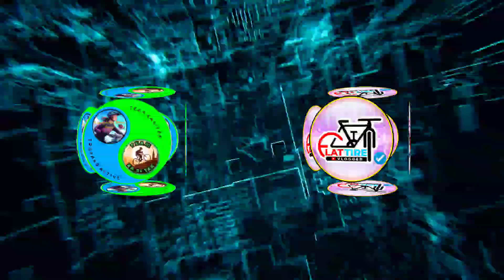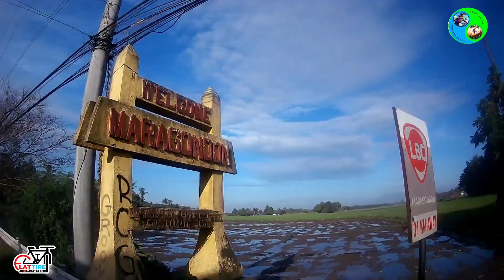01/21/24 BDAY RIDE to unlock kaybiang tanel with Tropang teamKABIYAK Part4: NAIC TO PUERTO AZUL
01/21/24 BDAY RIDE to Kaybiang tanel with Tropang teamKABIYAK
Part4: NAIC TO PUERTO AZUL

una sa panginoon 🙏
nakarating at nakauwi ng ligtas kaming lahat
idol Larry salamat sa yaya bday ride to kaybiang tanel 🙏🤗🚵
sa mga nakasama
idol Lupin the great adventure
idol Kasipatv
idol Pistolero
idol ricson
idol Fred
idol Mersone
idol Dennis
idol EDNARD
idol Drex
idol Junior
idol Eli
idol kuyakim
idol Jimmy
idol Andy
idol Ferdie
idol Rolex
Master Bryan
at idol EAn sa napakasarap na miryenda 😋
Pati kay idol master Joepring
salamat din po sa mga NAKILALA
at sa mga hindi nakasama 🙏🥰🤗 sana nextride kasama na po tayong lahat 🤗